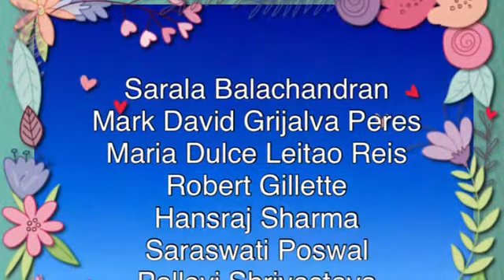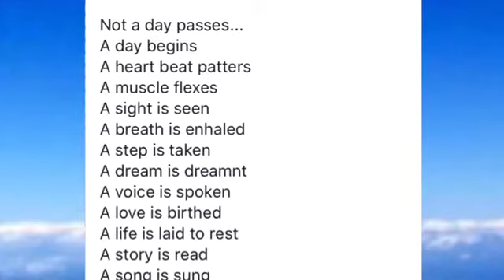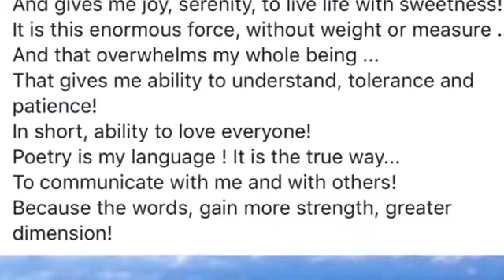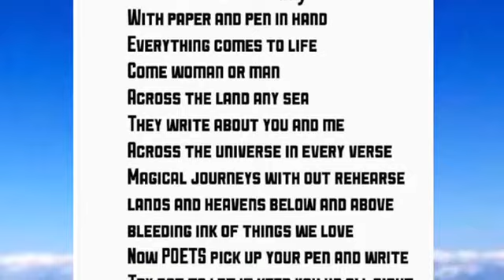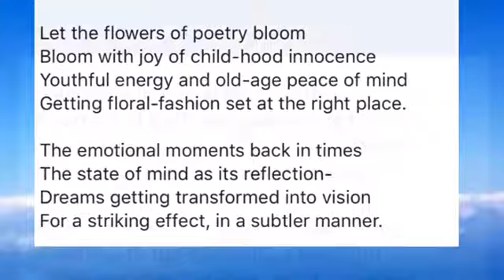“POETRY” in Celebration of March 21, 2018 World Poetry Day, for PfP A Glimpse In Random#8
PfP A Glimpse In Random#8 March 2018 Week2
By Poetry for Peace Poets

The Participating Poets
Sarala Balachandran
Mark David Grijalva Peres
Maria Dulce Leitao Reis
Robert Gillette
Hansraj Sharma
Saraswati Poswal
Pallavi Shrivastava
Sudip Chatterjee
Dasharath Naik
John Wilson
Abraham Koshy
Norma Domingo Bugarin
Ayaskanta Mohapatra
Nutan Sarawagi
Sonia Gupta
Smruti Ranjan Mohanty
Abul Hassam Al Aman
Cosby Cletus Vanderveldt
S Sabnam Alia
Bidhan Chandra Roy
Hari Prasad S
Hassen Gara
Concepcion Gurieza Macuto
Destiny Light Speaks
Sarbashis Kumar Paul
Phil Knight